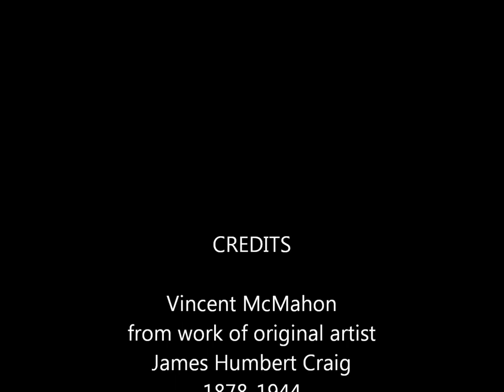Turf-cutting in Donegal